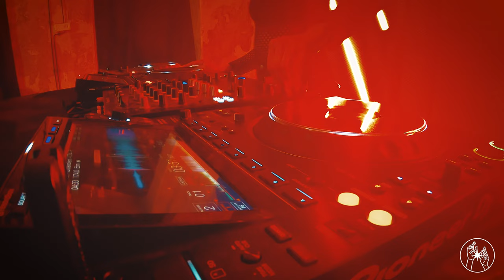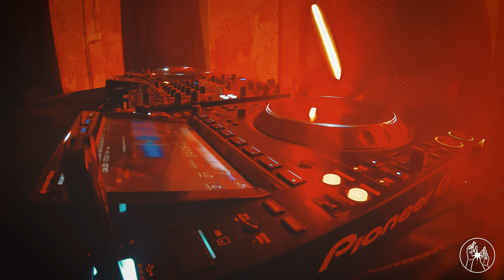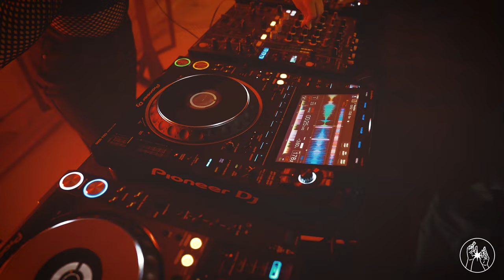C:RCLE drum and bass mix for Sound Connection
Circle, one of the greatest discoveries of the Slovak drum and bass scene. Despite her short career in 2019, she managed to win the Czechoslovak DJ of the Year. She’s a member of the Slovak music labels Mäsokombinát as well as the Mousai which have been actively supporting women in the music industry. Her most frequently played subgenre is “dancefloor” and her sets are known for strong energy.